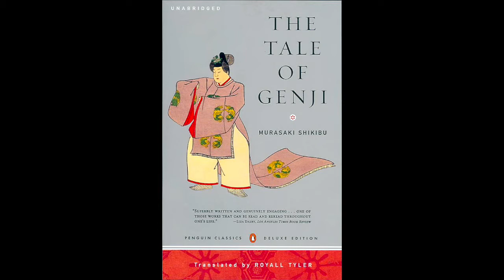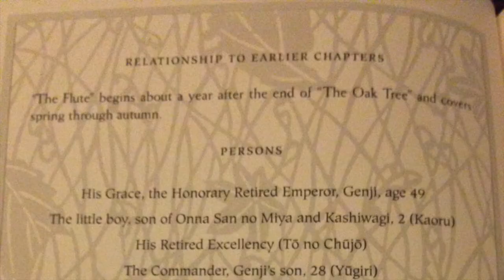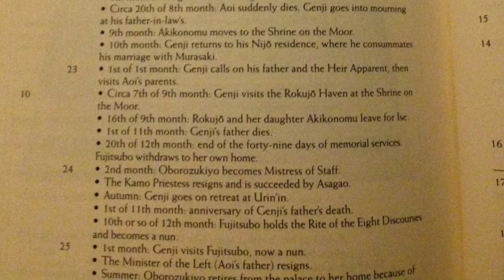Tale of Genji: A Book Review (What I really thought of the book)